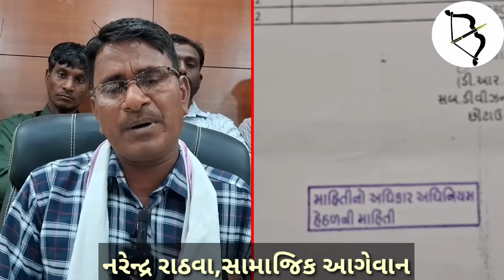જંગલની ગૌણ પેદાશ લાભાર્થીને બદલે વેપારી પાસેથી ખરીદી વન વિકાસ નિગમે કરોડોનું કૌભાંડ આચાર્યાનો આરોપ..